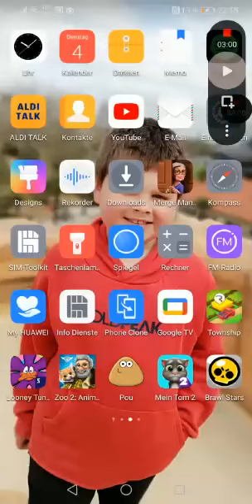Mein Tom 2, Weltraum Pfade